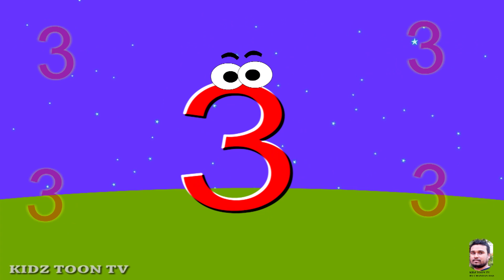NUMBERS 1 TO 20 with Animation || Learn Numbers 1 to 20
numbers 1 to 20
learn numbers
#1 to 20
kidz toon tv